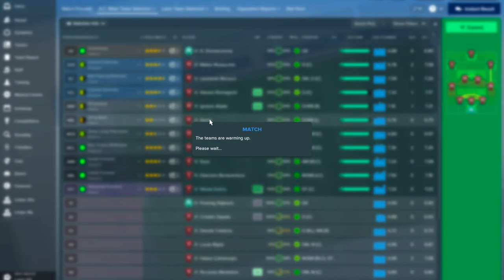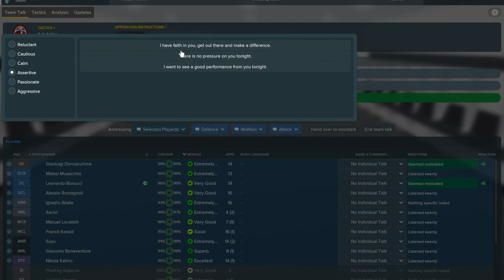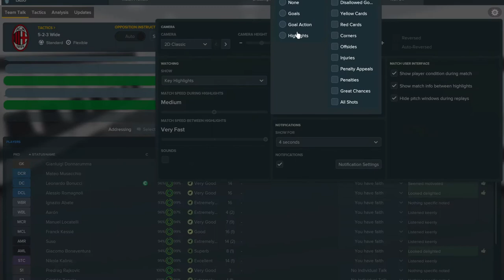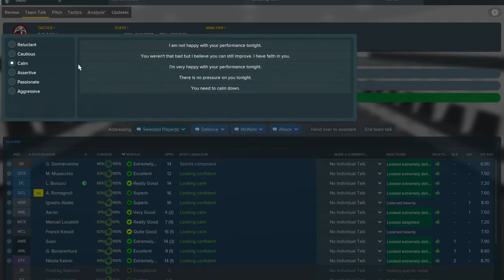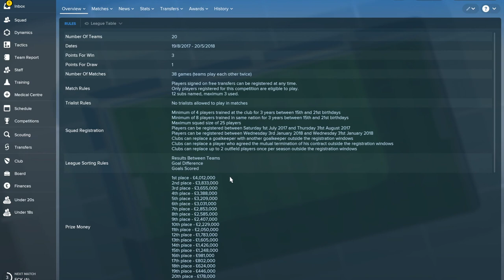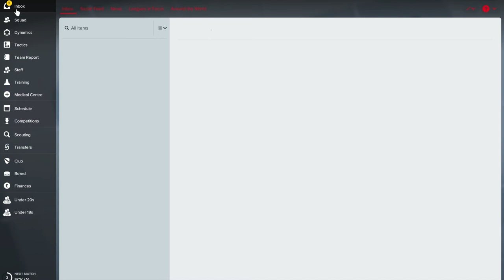FM18 Amazing AC Milan! Let's Play Football Manager 2018 #3 (vs Lazio)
In this episode of this FM18 series, we try to help AC Milan take on Lazio. Can we keep on climbing the table with a win?